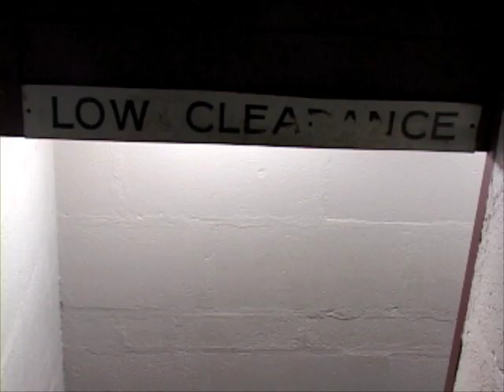Through the Lens.mov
Structuralist style film. experimenting around college campus looking through sunglass lens' and not. Zorns Lemma inspiration